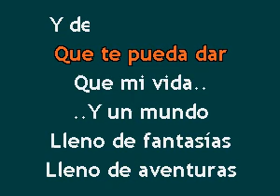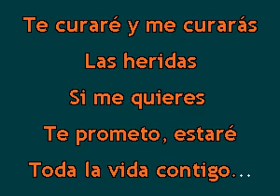Karaokanta - Grupo Intenso - Quiéreme